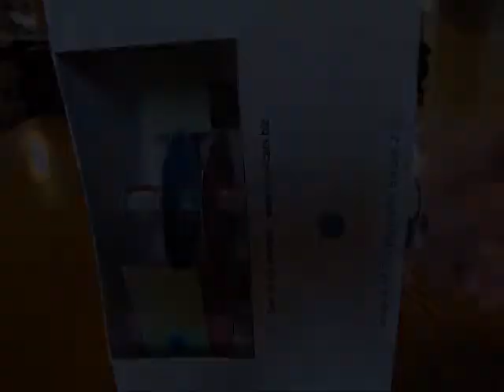Purring Puss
and was built by myself. These great kits are beautifully engineered, but take patience and care to cut/fold/glue/build.

This kit is a simple but satisfying build. Could be a good first build for someone interested in trying these kits for themselves.